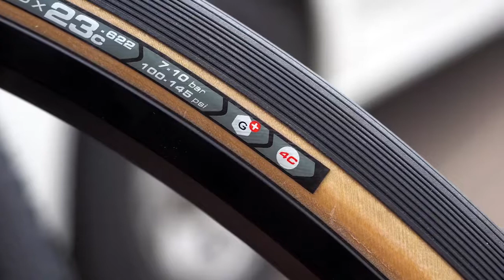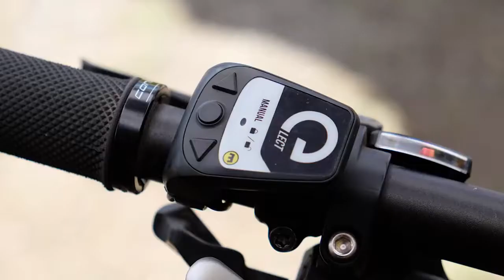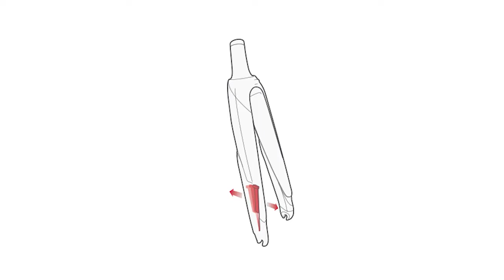Future Bike Technologies - Top 5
Top 5 - Future Bike Technologies

We have a pretty good idea what the immediate future of bikes holds, but what happens after that? Here are five technologies we’d like to see put to good use on two wheels.